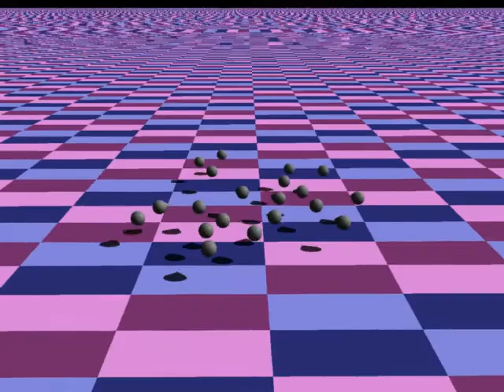BOIDS Study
This video shows the first stage of simulating realistic flocking behavior in Carrara using PyCarrara. In this example, all animation (except camera movement) are driven by the PyCarrara script.